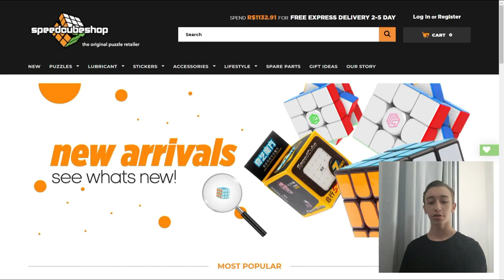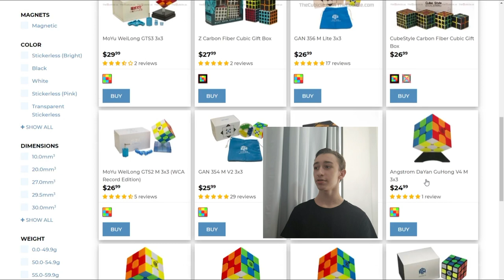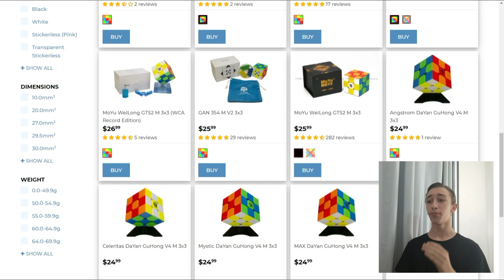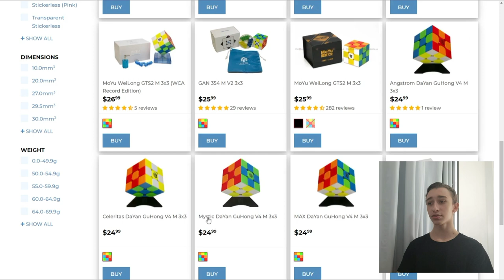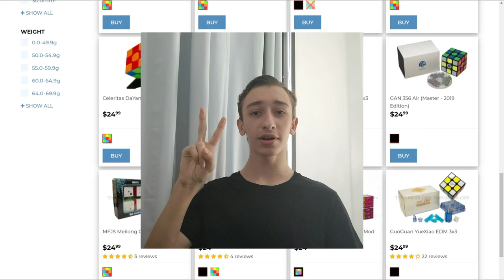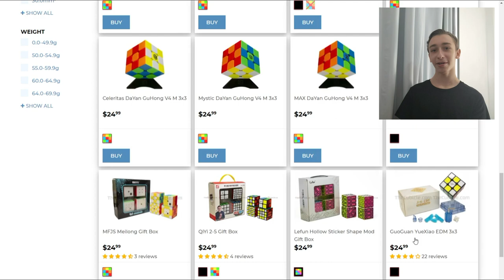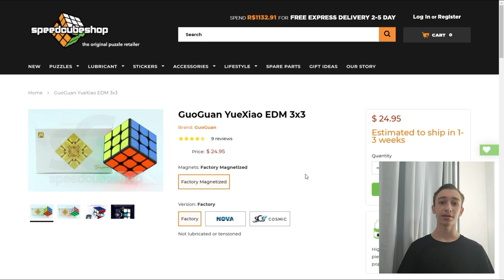Como escolher o cubo mágico ideal?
Hoje vou fazer algo melhor do que te indicar um cubo mágico, vou ensinar te ensinar a escolher um novo cubo mágico mais adequado para você.

Lojas Brasileiras que recomendo:
- Biocube
- Casa do cubo
- Camp Cubos
- Oncube
- Cuber Brasil

Lojas Estrangeiras que recomendo:
- SpeedCubeShop
- The Cubicle
- Ziicube

Se eu esqueci de alguma me falem nos comentários :)